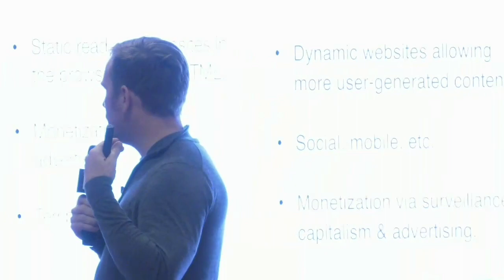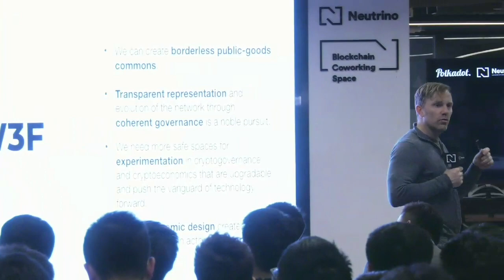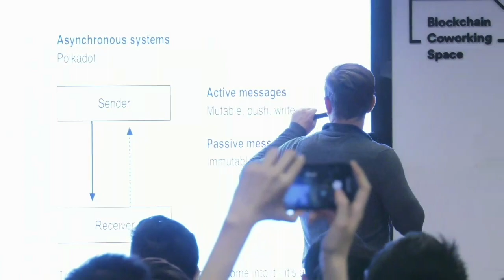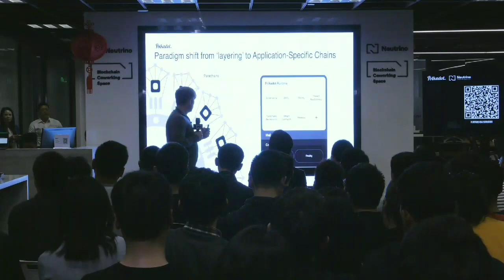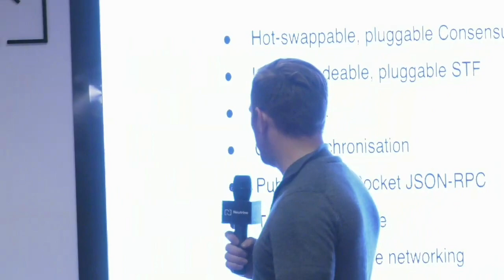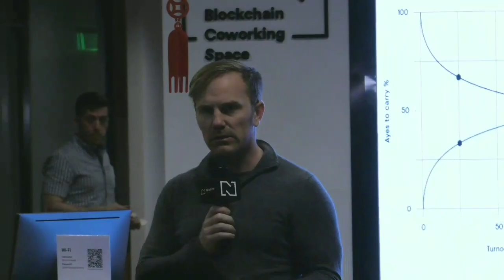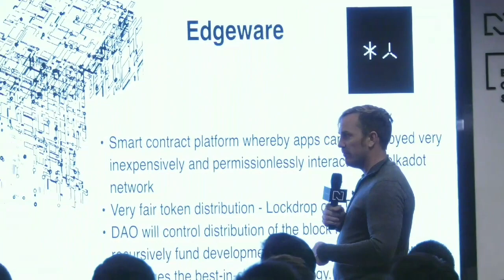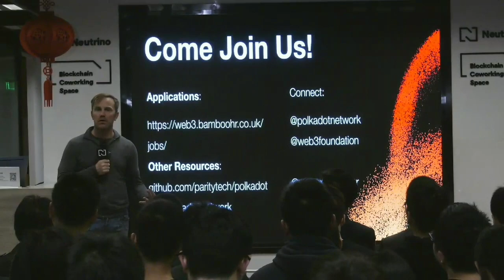Polkadot, the interoperability infrastructure for Web3 by Ryan Zurrer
Ryan Zurrer on the State of Web3 and Polkadot in Shanghai at Polkadot Neutrino.